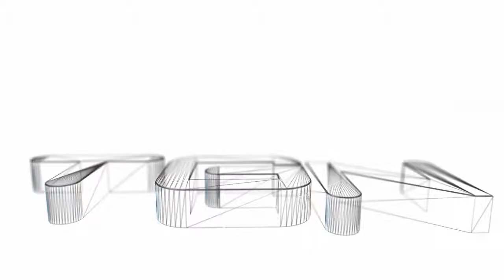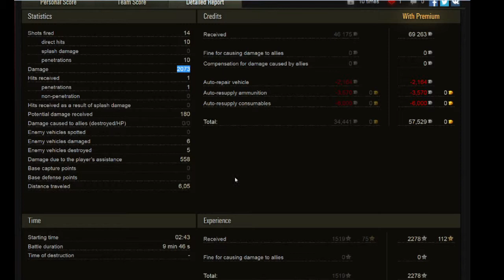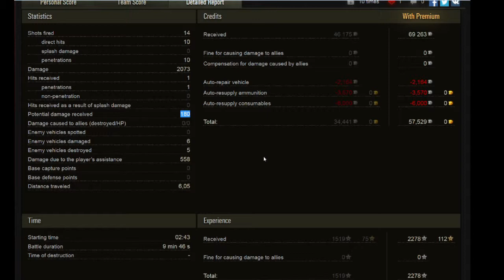World of Tanks - Sub Replay - Tiny Terror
Ashen in the legendary ELC making tier 9's rage while they feel silly and slow.